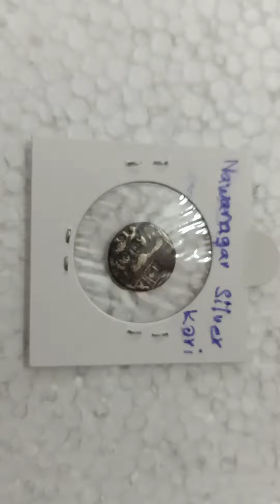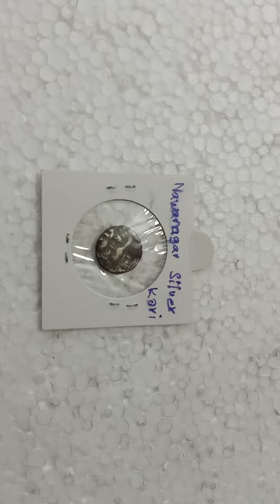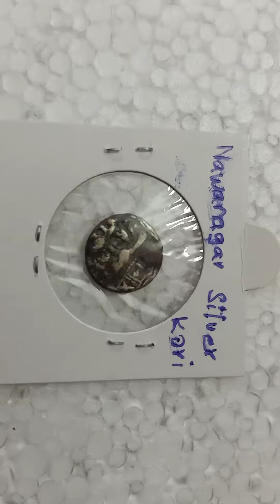BiD silver coin/Raj coin collection Trichy/9952334264/9092504020